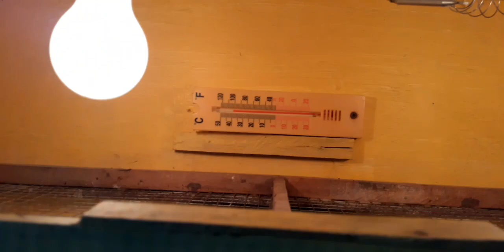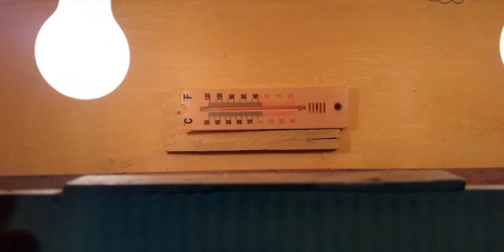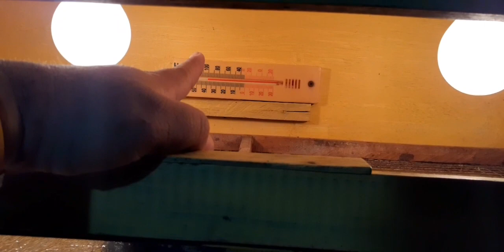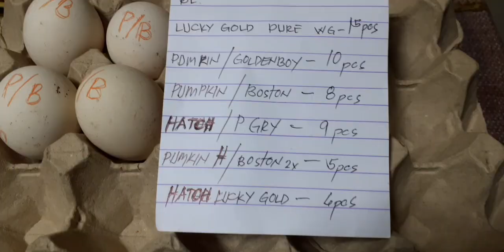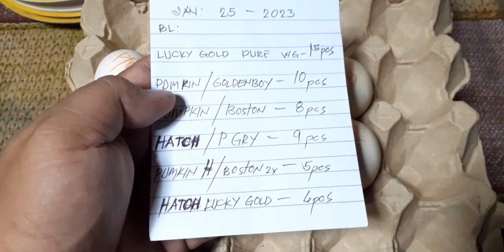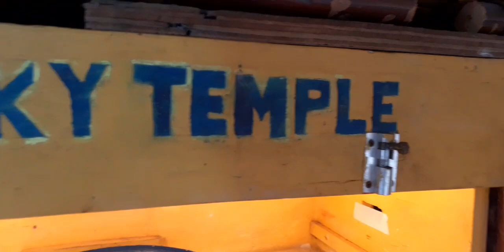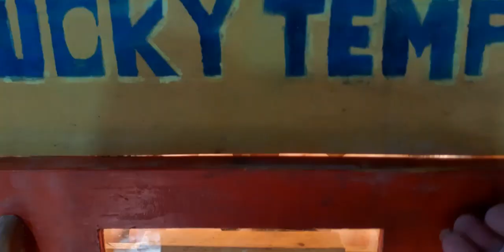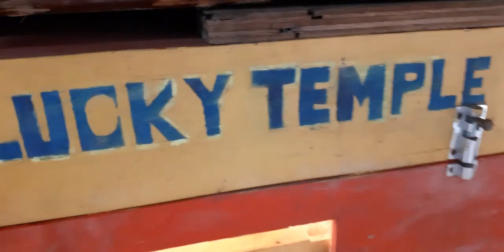TIPS FOR EGG INCUBATION! DAPAT GAWIN BAGO MAG INCUBATE NG ITLOG